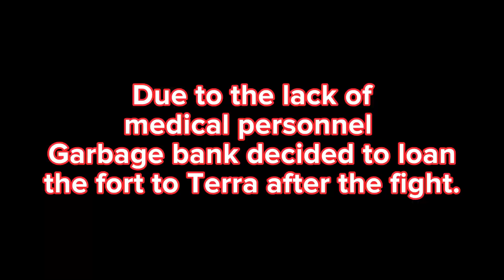[Fractured Online] Garbage Bank vs Terra Trading Co Fortress small scale PvP